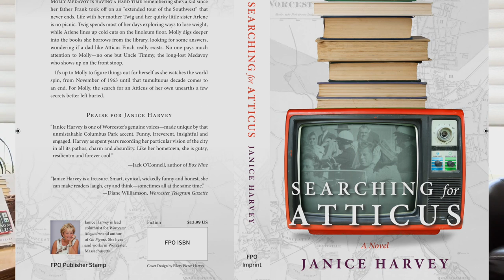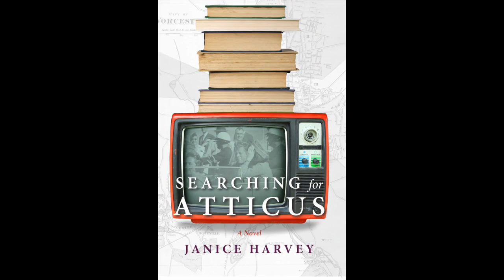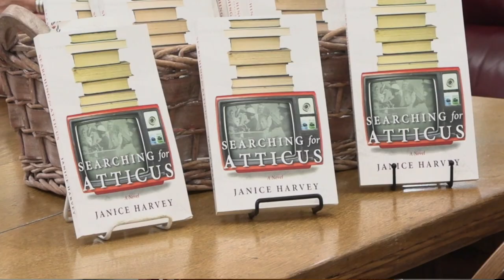Afternoon Author Talk: Searching for Atticus, by Janice Harvey - May 24, 2023, 2:00 - 3:00 pm.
Afternoon Author Talk
Searching for Atticus by Janice Harvey

2:00 - 3:00 pm

You are invited to join us for another of our Afternoon Author Talks featuring journalist and educator Janice Harvey who has published her first book "Searching for Atticus". It is a coming-of-age novel that follows a Worcester kid named Molly as she tries to navigate the US of the 1960s.

Since 1995, Janice Harvey has been the lead columnist for the independent newspaper Worcester Magazine, winning numerous awards for excellence in humor, and serious column writing and reporting, from the New England Better Newspaper Association.  In 2012, Harvey published a collection of her favorite columns for local readers to enjoy. Harvey recently retired after 30 years in public education and lives in Massachusetts,  surrounded by kids and grandkids, while working on a second novel set in her beloved city of Worcester.